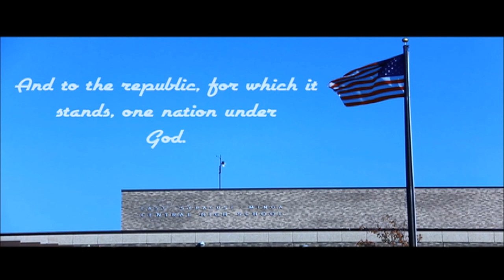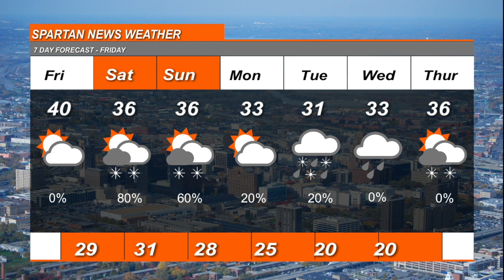Jan 31 2020